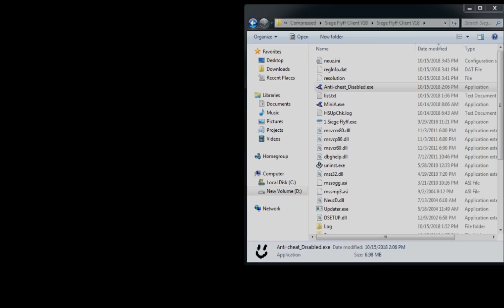UPDATED 1/1/19 - Siege Eunoia FLYFF - CHEAT (BOT,RANGE,Etc)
Features:
1. Searching for monster set (Min and Max lvl)
2. Removed collision, fog, anticheat protection.
3. Range hack, Speed set to max by deffault.

Happy New Year sa inyong lahat!!
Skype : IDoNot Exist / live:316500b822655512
Fb.me/FlyffCheats
Released 1-1-2019